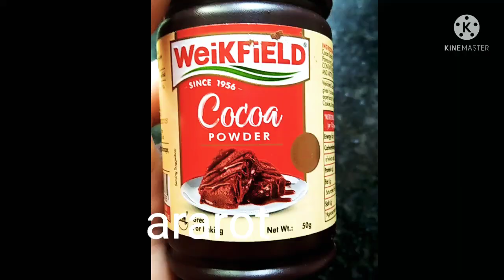Instant Chocolate mousse recipe/ eggless chocolate mousse recipe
chocolates mousse
ararot
cocoa powder
salr or butter
milk
chocolate
 cream or milk fresh malai